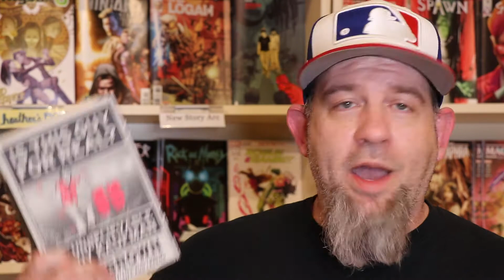Comics in Briefs #15 -- best comics & best sellers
Fantastic Comics Best Selling comics are up front this week followed by reviews.

Silencer #1
Avengers #678
Is This Guy For Real?
And wrapping up the episode is Industry News

Music is from the stalwart HUDSON JENKINS
Give them some love at their Bandcamp page, please: